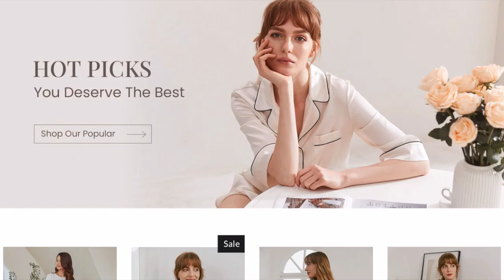Lounge in Style: Ekouaer Try-On Haul from Amazon! 😍 Affordable Comfort Meets Fashion!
30%OFF code:  Doll30

Here, you'll find all the latest fashion finds without breaking the bank. From Walmart hauls to shoe shares from different stores, and even Temu hauls, there's something for every fashionista here.

Today, I've got a special treat for you: an affordable fashion try-on haul from Ekouaer, a brand that's easily accessible on Amazon. From comfy loungewear to chic nighttime looks.

Products mentioned:
Ekouaer 2 Piece Lounge Sets
Ekouaer One Piece Swimsuit
Ekouaer Short Sarongs Beach Wrap
Ekouaer Sleepwear Loose Tank Jumpsuits
Ekouaer 3 Piece Lounge Set
Ekouaer Ribbed Knit 2 Piece Set